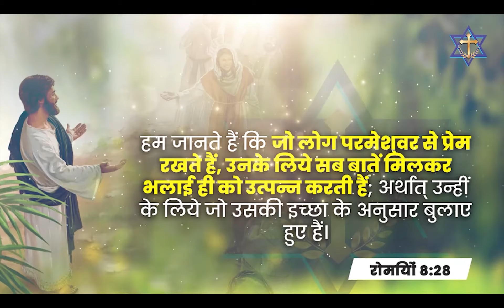देखिये कैसे परमेश्वर ने दिया दुष्ट आत्माओ से छुटकारा 🔥 | MUST WATCH TESTIMONY